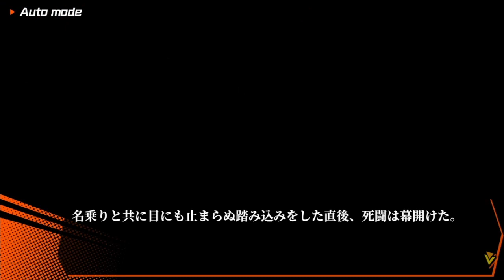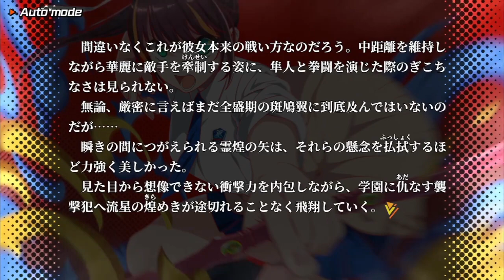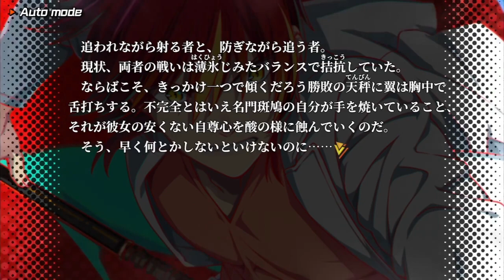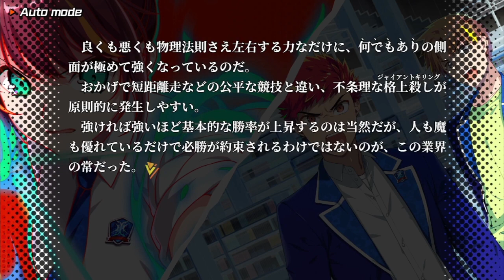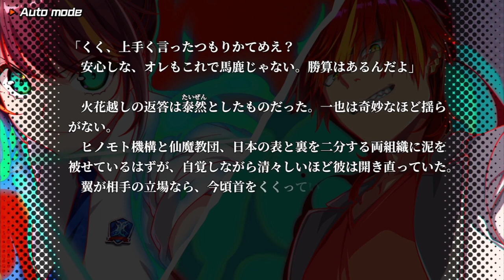マガツバライ 体験版プレイムービー vol.10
『マガツバライ』の体験版プレイムービーvol.10です。

※体験版は後日Nintendo Switchで配信されます。
※画面は開発中のものです、実際の体験版とは異なる場合がございますのでご了承ください。

タイトル：マガツバライ
ジャンル：新世代バトルアドベンチャー
発売日：2022年1月27日（木）
価格：
［限定版］9,800円（税抜）
［通常版］6,800円（税抜）
［DL版］6,800円（税込）
プラットフォーム：Nintendo Switch
ブランド名：light

原画/キャラクターデザイン：
すめらぎ琥珀
KeG
六時

シナリオ：
高濱亮
森間まりも